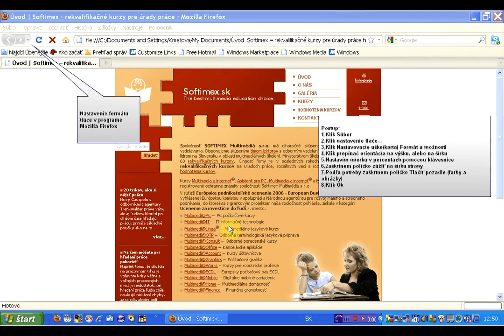nastavenie formatu tlace x264